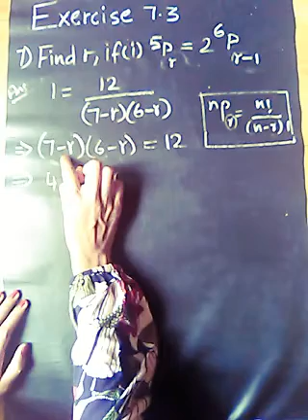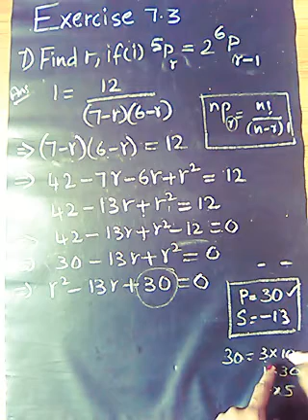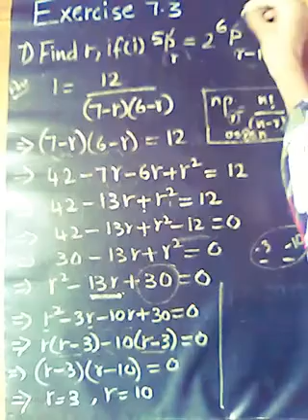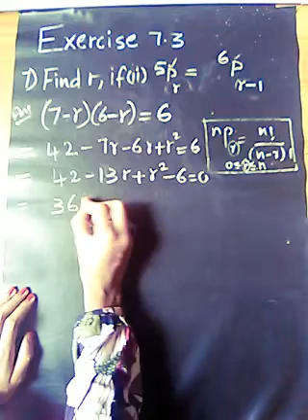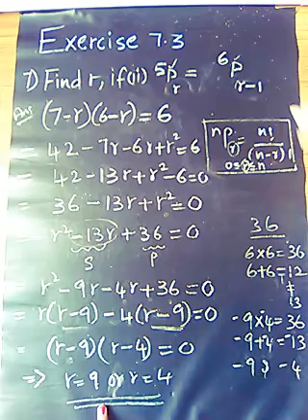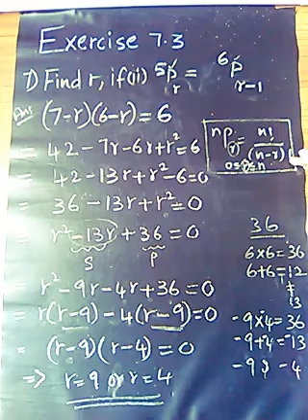Plus One Maths| Permutations and Combinations |Exercise 7.3-Q7|Malayalam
Plus One Maths Chapter 7 Permutations and Combinations

Exercise 7.3--Q7 part 1 and 2